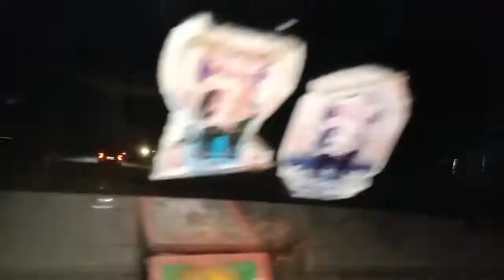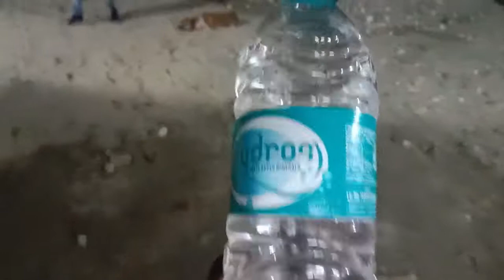आसम के जाने माने गायक AMRIT TANTI/BIPLOBIKA KURMI NIGHT SHOW PRGRM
vijayriyavlogs22
Love marriage tips
Village food
Love mariage couple pregnant
Love mariage drama
Love story
Real Love story
Love status
Sunil gudiya
Mithun kajal
Nandini
new village songs
new village comedy
new village business ideas 2022
new village
new village cooking channel
new village cooking
new village map mod bussid
new village drawing
new village comedy telugu
new village life hot vlog
new ghar
new ghar design
new garba 2022
O
new ghar ka design
new garhwali song
O
new garba
O
new ghar me pravesh kaise kare
new new gharara design